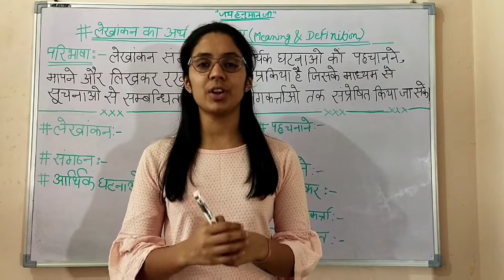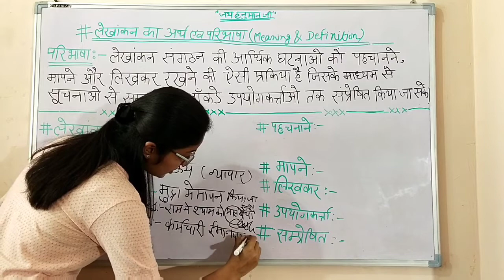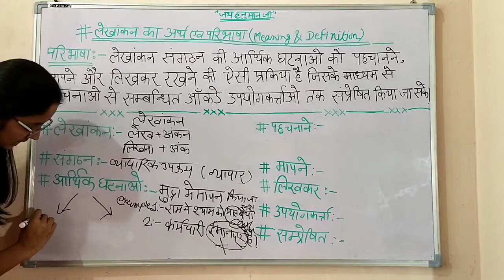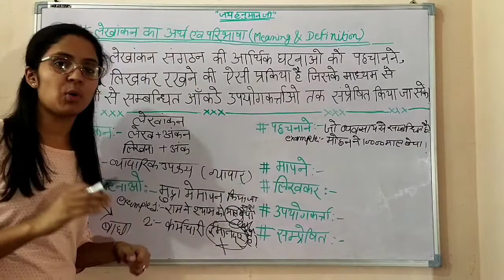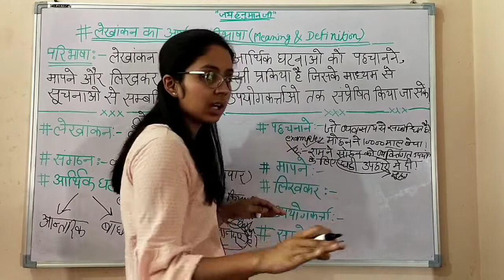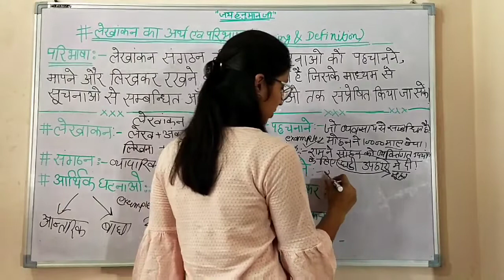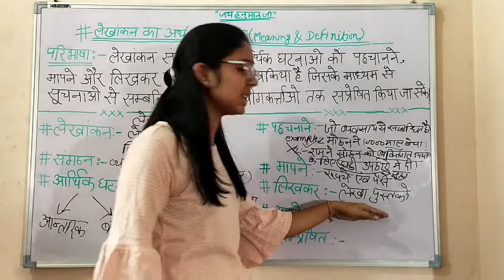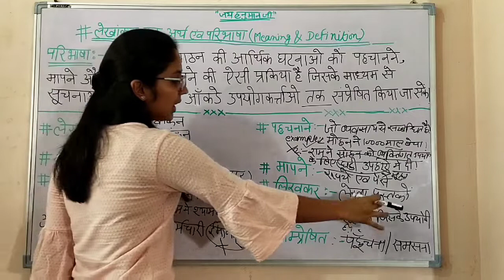लेखांकन का परिचय/introduction of accounting(part-2)/11th class/ jr.acoountant/ 1st grade commerce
लेखांकन का परिचय
introduction of accounting

लेखांकन का arth
 meaning of accounting